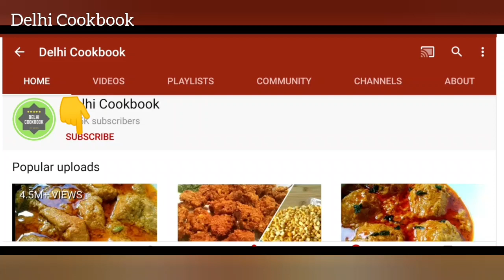Bharwa Karela Recipe | Stuffed karela | by Delhi Cookbook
HAPPY COOKING!
DCB

Recipe by: Delhi Cookbook